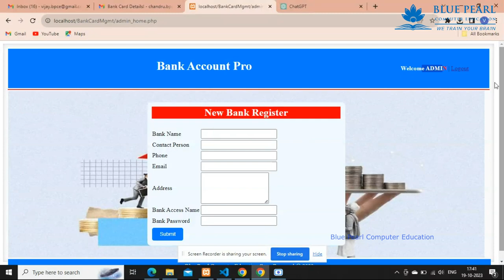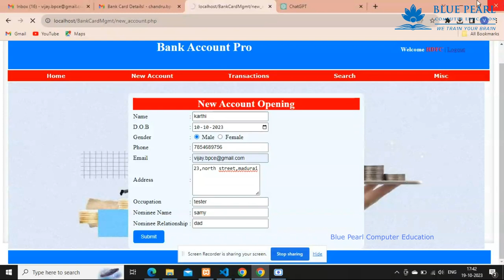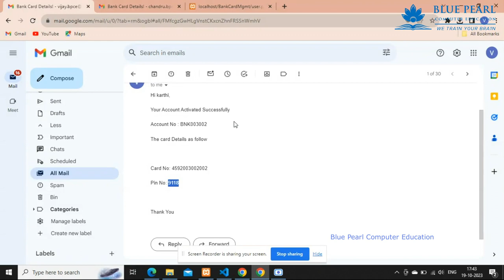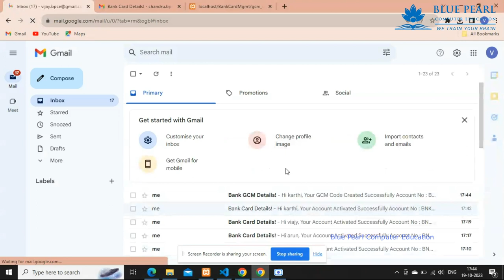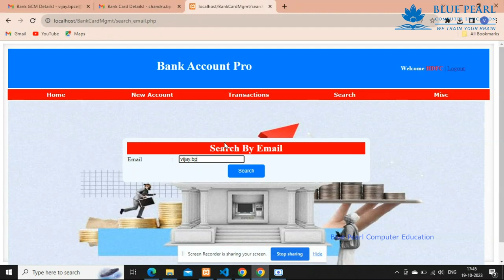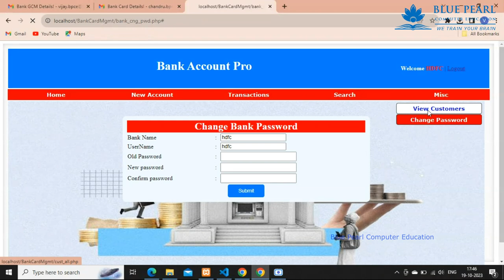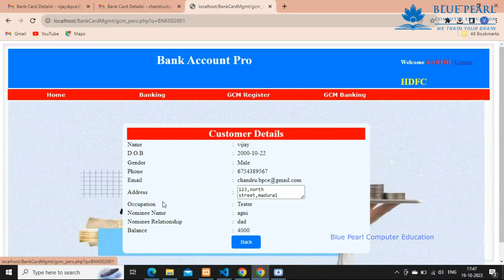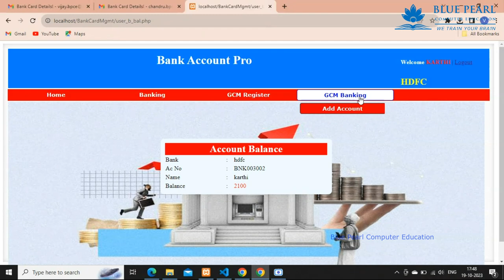Pro Bank Card project in php finalyearproject computer science online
We are very active profiles on social media.